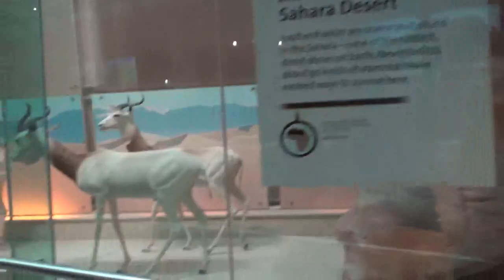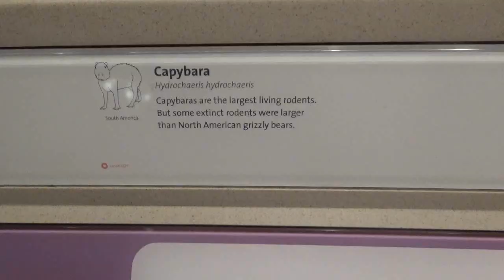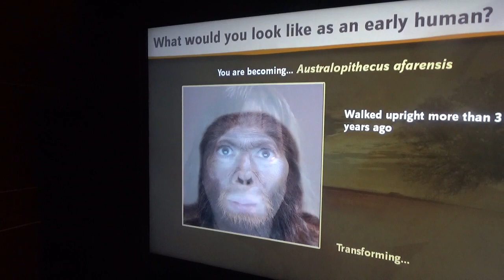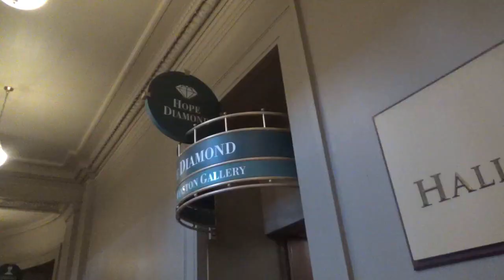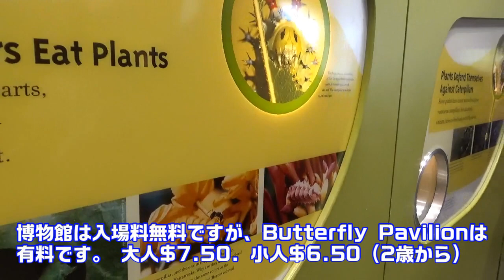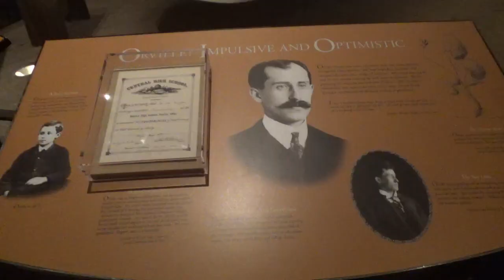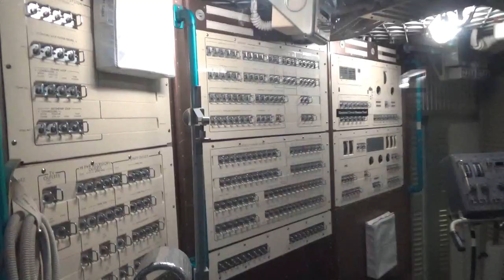ワシントンDC観光3日目パート1スミソニアン国立自然史博物館＆国立航空宇宙博物館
ワシントンDC3日目はスミソニアンの博物館(Smithsonian National Museum of Natural HistoryとNational Air and Space Museum)２つを巡って来ました。どちらも無料で入場できるんです。どのコーナーも超ハイクオリティの展示物が信じられない密度で展示されています。